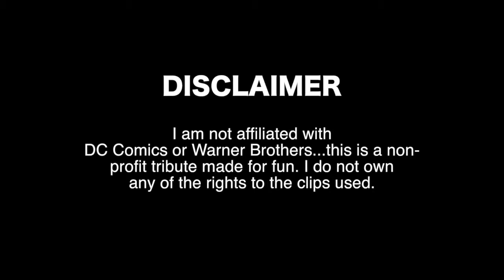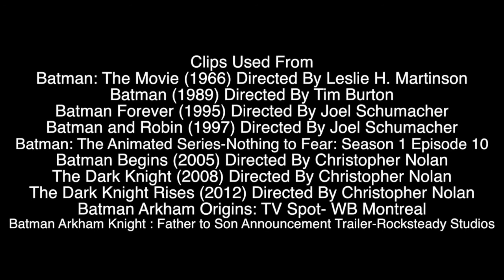Batman 75 Years Tribute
Loja Cyber-Toys Brasil
Inovação em Brinquedos Colecionáveis

Diversas marcas vários modelos
Parcele suas compras em ate 6X
Albert Weber
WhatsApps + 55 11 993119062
WeChat ID albert_weber_3108

Horários de atendimento:
Segunda a sexta-feira das 19:00h as 22:30h Sábados e Domingos das 08:00h as 13:30h